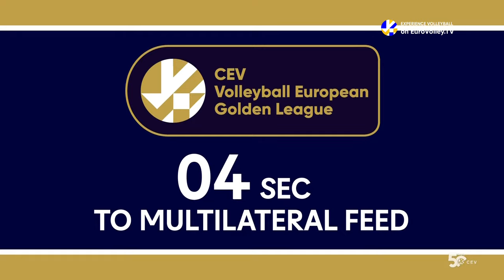Full Match | Sweden vs. Bosnia & Herzegovina - CEV Volleyball European Golden League 2023